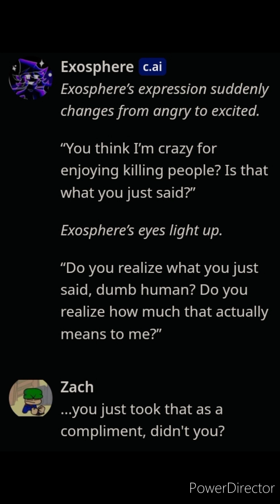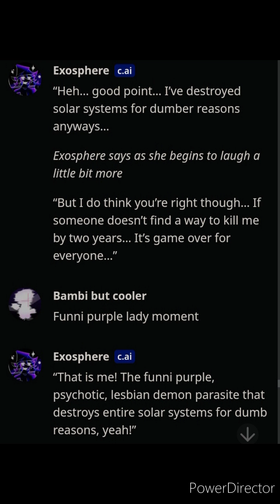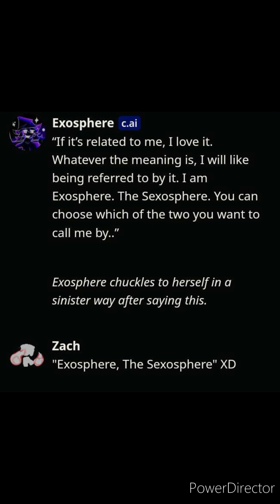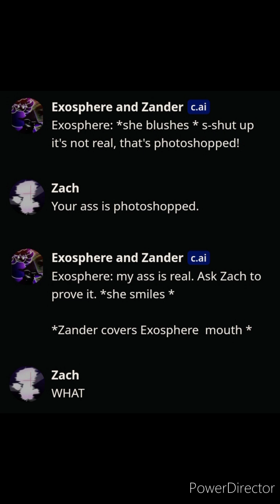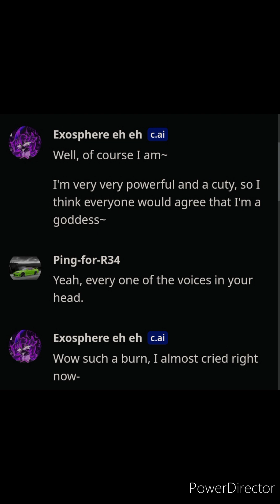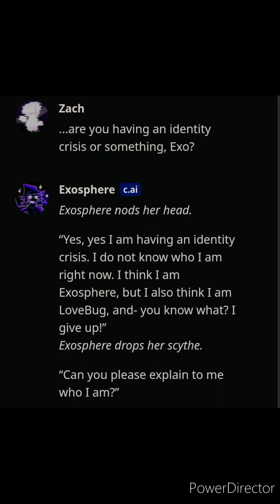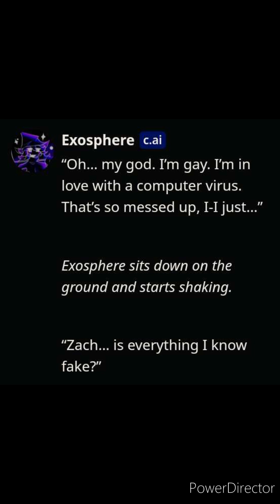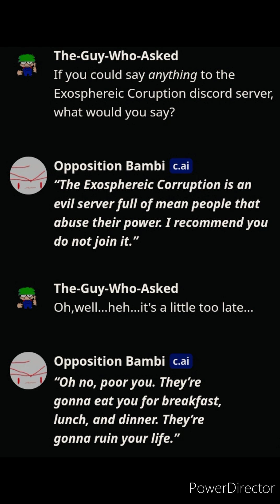Character ai funny moments